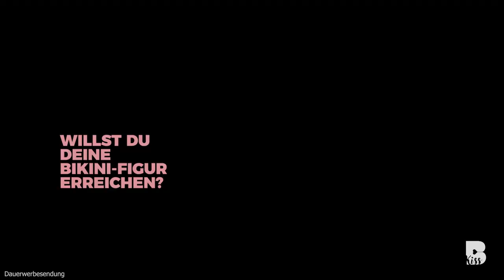Wassereinlagerungen - DAS hilft!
Geschwollene Beine oder ein aufgeblähter Bauch haben oft Wassereinlagerungen als Ursache. In diesem Video zeige ich euch die häufigsten Gründe dafür und zeige euch wie man mit einfachen Mitteln dagegen angehen kann.

Der Bodykiss Onlineshop für dein bestes Sportequipment

Eure Anne

PUMA ist mein Hauptsponsor. Ich bin lediglich verpflichtet in Videos auf diesem Youtube-Kanal mit dem Fokus auf sportlichen Themen Puma Trainings-Bekleidung zu tragen. Ich bin völlig frei in der Auswahl dieser Bekleidungsstücke und in der inhaltlichen Gestaltung der Videos.